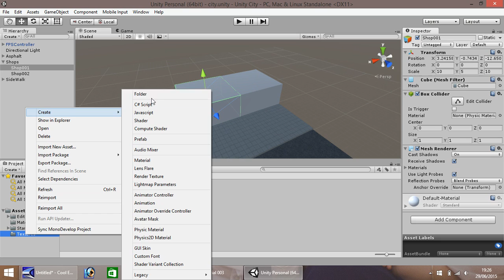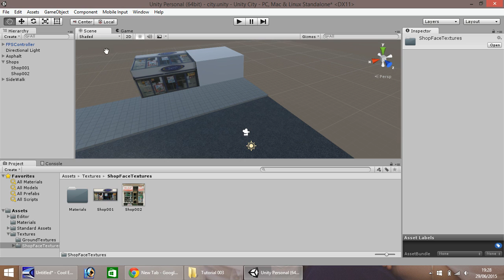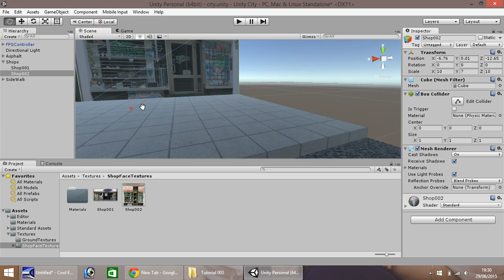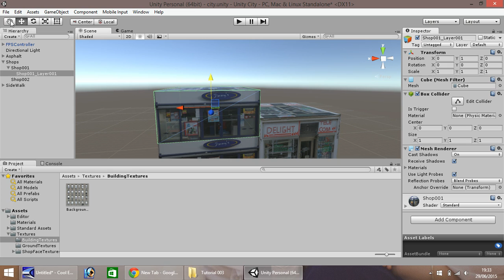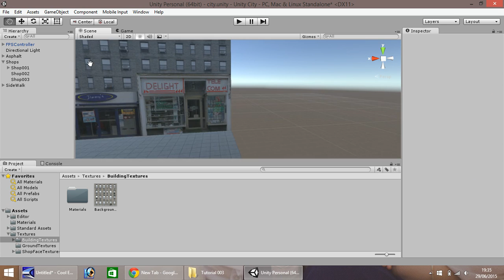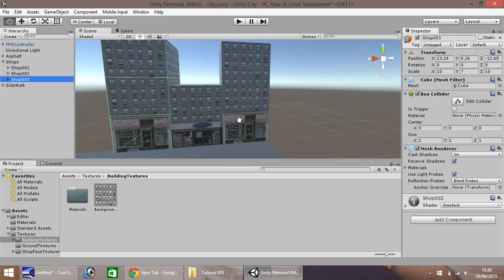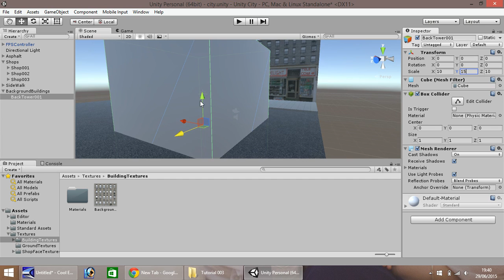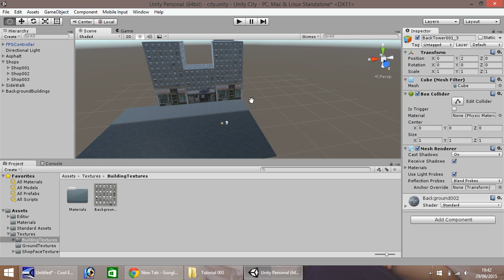Unity 5 Tutorial For Beginners - How To Build A Visual City - Part 003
In this episode we start to place textures on our buildings, we play with snap settings and build a background tower.

Who Is Jimmy Vegas?